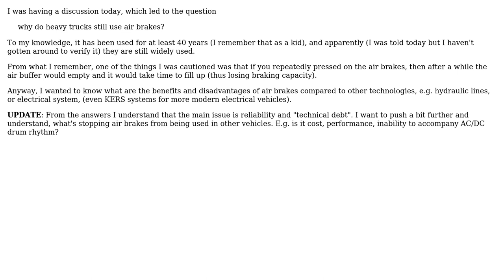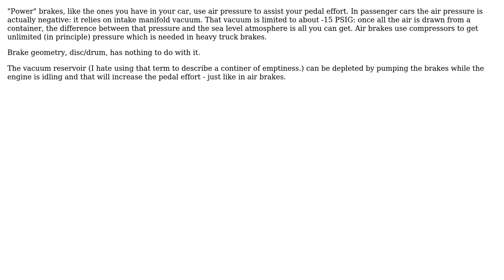Engineering: Why do heavy trucks use air brakes? (3 Solutions!!)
Engineering: Why do heavy trucks use air brakes?

With thanks & praise to God, and with thanks to the many people who have made this project possible! | Content (except music & images) licensed under CC BY-SA | Music | Images & others | With thanks to user Tiger Guy user stretch user Solar Mike user NMech and the Stack Exchange Network Trademarks are property of their respective owners. You are responsible for your own actions.